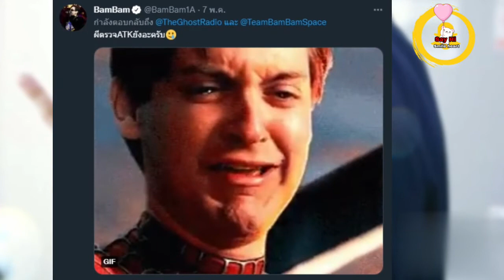แบมแบม แอบเผยเคล็ดลับ ฉบับคนกลัวผีแต่ชอบฟังเรื่องผี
ขอบคุณ   khaosod